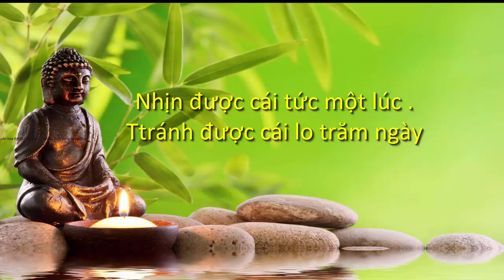CHỮ NHẪN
chữ nhẫn giúp bạn hiểu và áp dụng cuộc sống      thành công nhất , nếu bạn áp dụng để phát triển bản thân . hay nhẫn lại bạn thấy điều tuyệt vời nhất